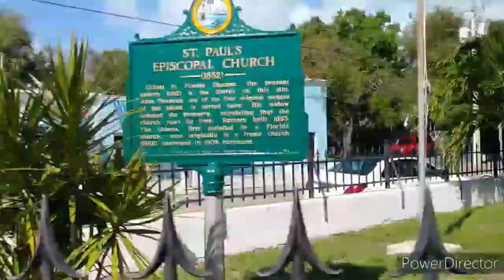Key West Walk VLOG 004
Key west walk